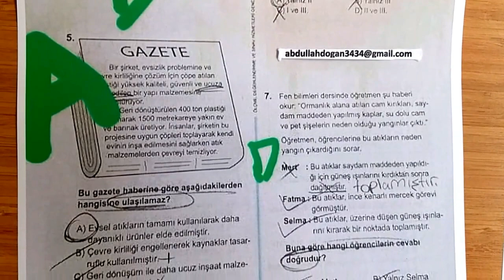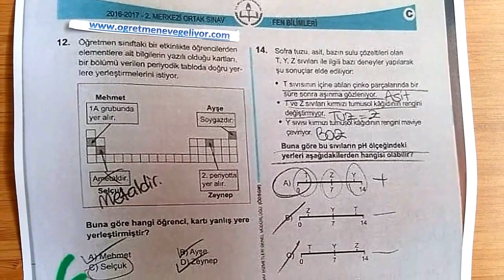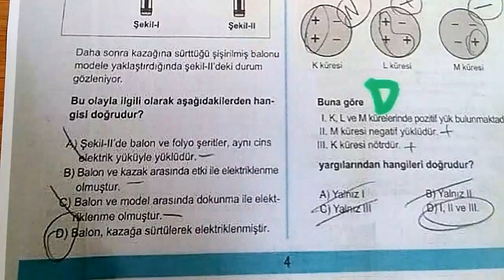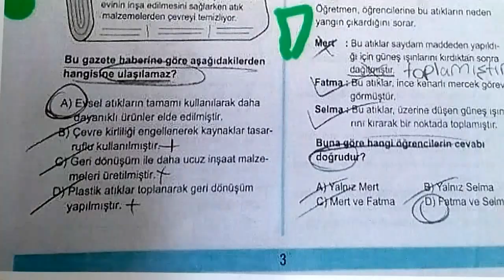27 NISAN 2017 TEOG FEN CEVAP ANAHTARI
63 METİN e selam
Notlar 100 :)